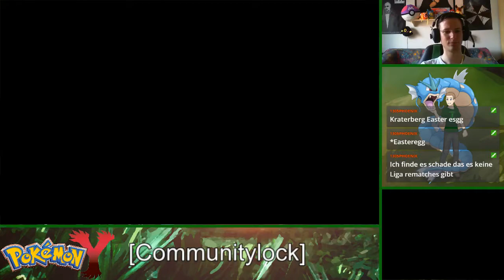Pokemon Y Communitylock [Stream vom 29.06.2018] #80 Der Pokemon Dieb | Let's Stream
Das ist eine Streamaufzeichnung. Wir fangen und nutzen nur Pokemon aus der Community egal wie gering die Encounter-Rate ist!